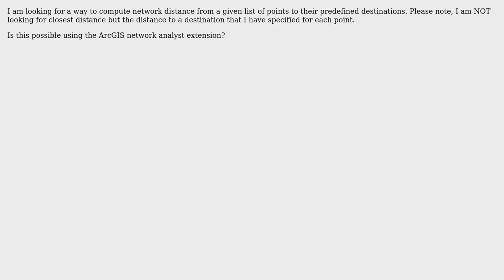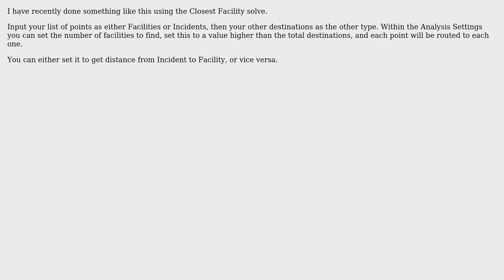GIS: Road distance from origin to specified destination using ArcGIS network analyst?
With thanks & praise to God, and with thanks to the many people who have made this project possible! | Content (except music & images) licensed under CC BY-SA | Music | Images & others | With thanks to user PolyGeo user Maksim user ketar user Alex Tereshenkov and the Stack Exchange Network Trademarks are property of their respective owners. You are responsible for your own actions.